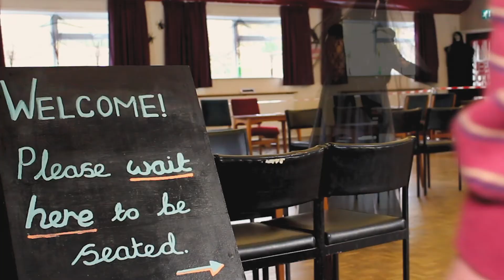Happy Halloween (Whittingham & Goosnargh Sports & Social Club)